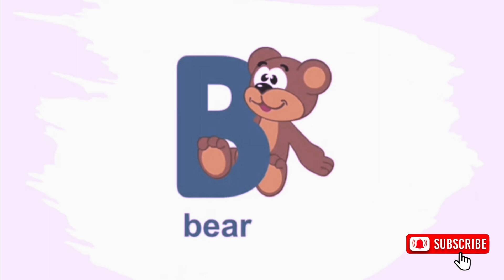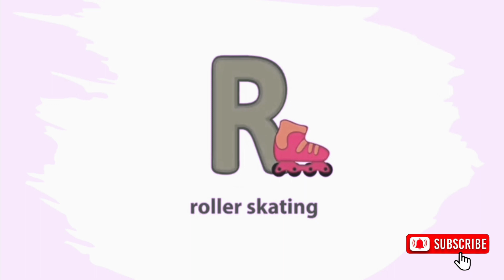Nursery Rhymes And Kids Songs | Phonic Song | ABCD | Kids Alphabet Song | Abc Learning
learning English Alphabet, Nursery rhyme, Phonics song with Momo Momi always Fun

🙂 Animation Abc Learning 🙂
https//youtu.be/pIGCYDN7vo8

🙂Nursery rhyme FARMER IN THE DELL With Alphabet Learning 🥳

🥳learning alphabet with 3D Animals, ABC Phonics Song, Abc For Kids 👌

👌Learn Space Alphabet |Abc| Phonics Song| One Word Alphabet Learning| A For Astronaut 🥳

🙂Learn 1 to 20 with animation | One Two Three Go | 123 learning for Toddlers | The Number Song | 123🥳